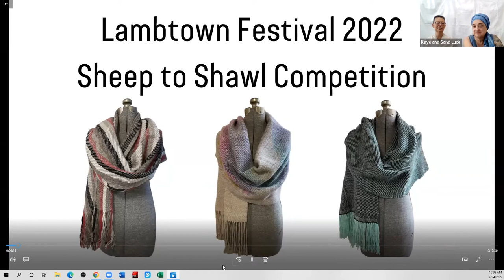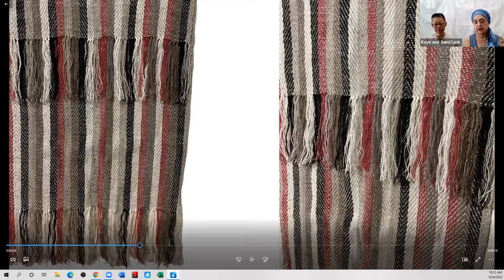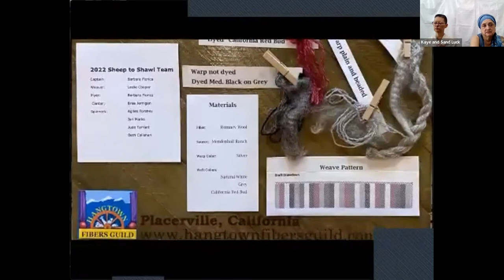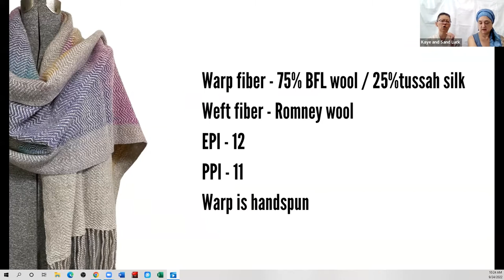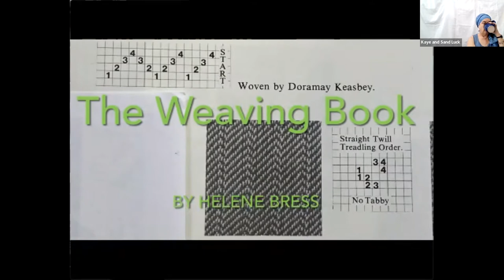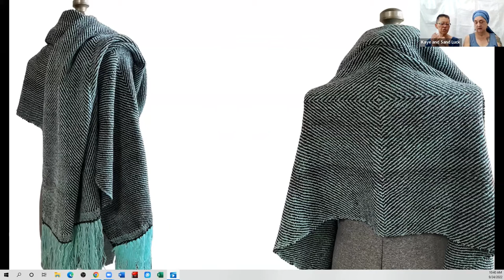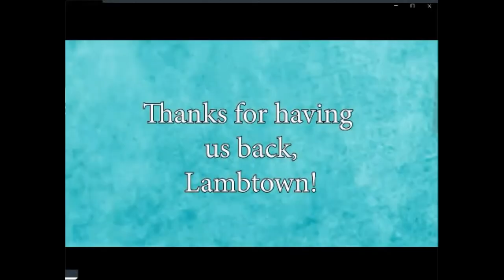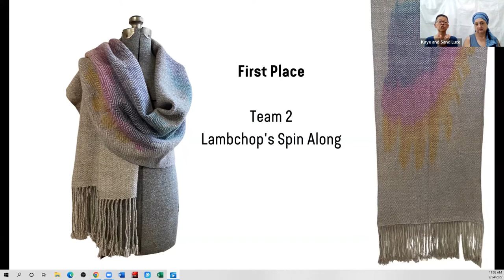2022 Virtual Division Sheep to Shawl Judging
Sand and Kaye Luck judge the Virtual Division of the 2022 Lambtown Festival Sheep, with moderator Roy Clemes. Sand and Kaye talk about the positive aspects of each shawl, and ways to improve for the future. The educational videos created by each team are shared, and the winner for education video is announced, as well as second and first prizes for the shawls. The winning shawl will go head-to-head with the winner of the Fairgrounds Division for the title of Grand Champion.

Find out more about our non-profit sheep and wool festival